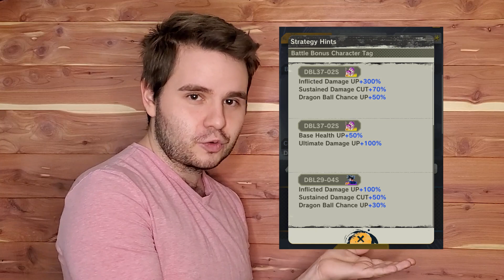Top 5 Best Units in Hyperdimensional Extreme Co-op!!! | Dragon Ball Legends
In this video, I will be going over my personally tested list of which units can safely beat Extreme Co-op no matter the boss. This list has been compiled ever since the very first co-op boss came out, aka when the mode was created and these are the units that have proven time and time again that they could do it.

List:
5 - Zenkai 7 Nameku
4 - Zenkai 7 Transforming Piccolo
3 - Zenkai 7 Ssjb Goku
2 - Transforming Goku Black
1 - God Shallot